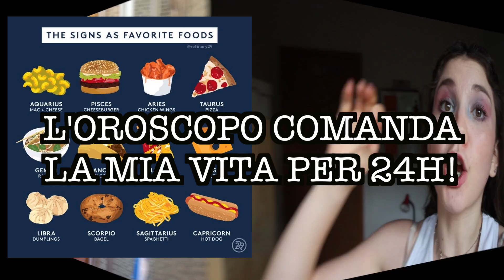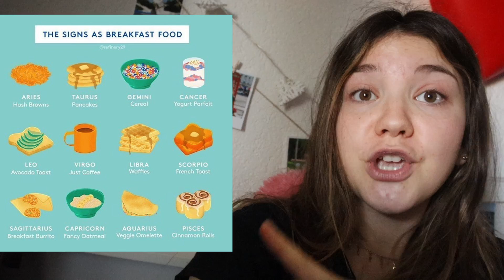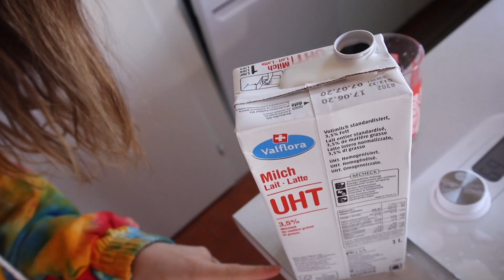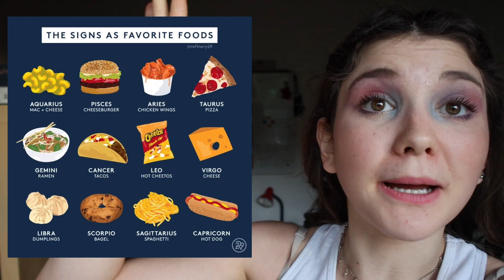L’OROSCOPO COMANDA LA MIA VITA PER 24H! *assurdo* ♕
Buonsalve!
Seguimi anche qui ↓
SOLO proposte di lavoro o recensione:
-Vale ♕